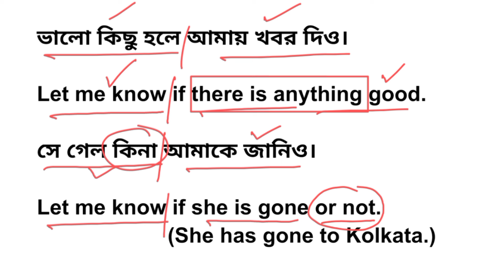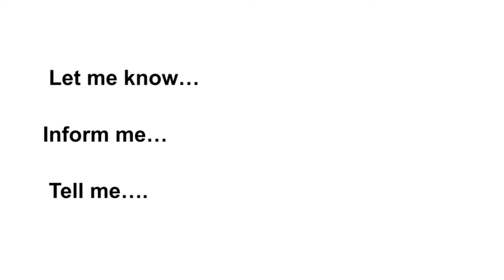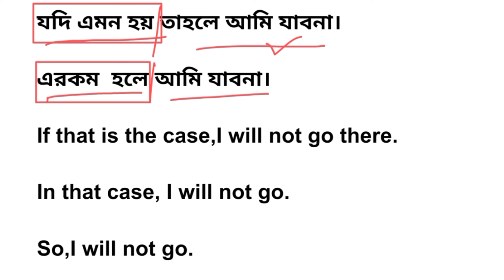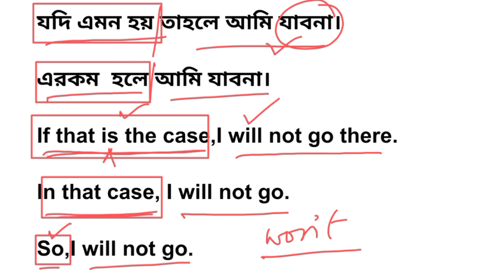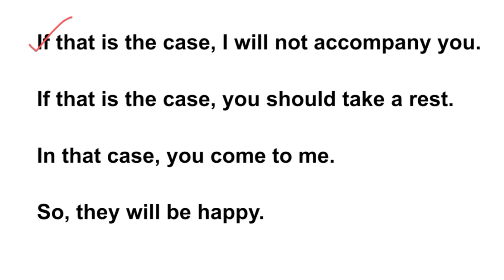'ভালো কিছু হলে' 'এমনটা হলে' যুক্ত বাক্যের ইংরেজি| Spoken English| TEB 365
In this video we are going to practise some sentences with two sentence patterns.